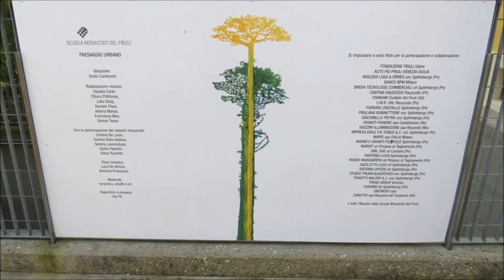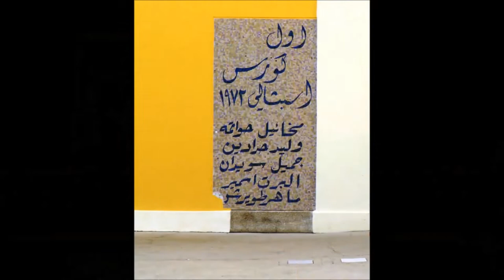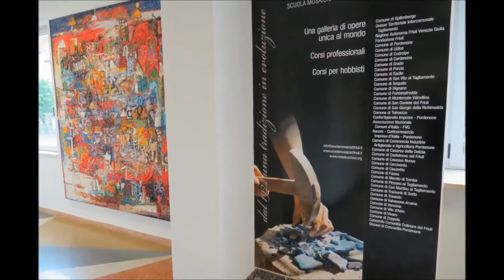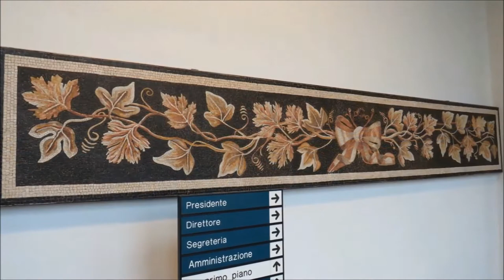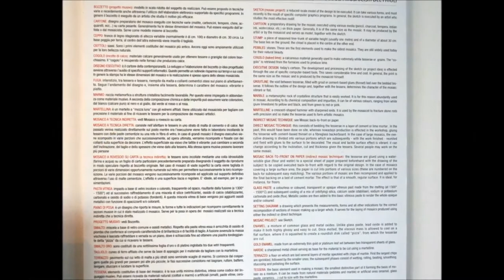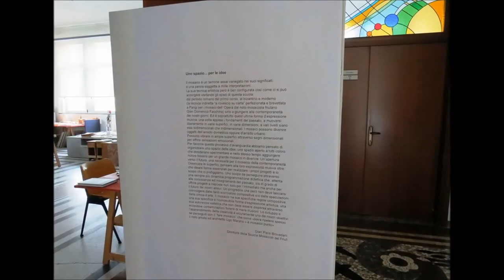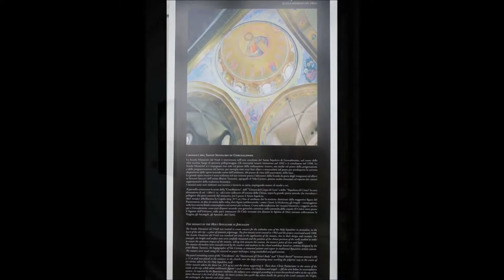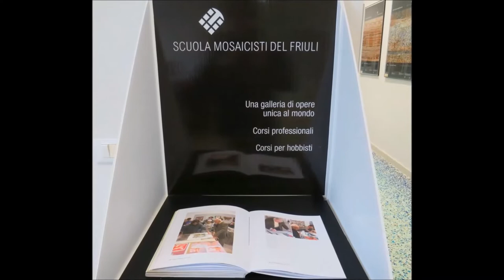SCUOLA di MOSAICO del FRIULI a SPILIMBERGO (Udine, Friuli V.G.) MUSEO DEL MOSAICO